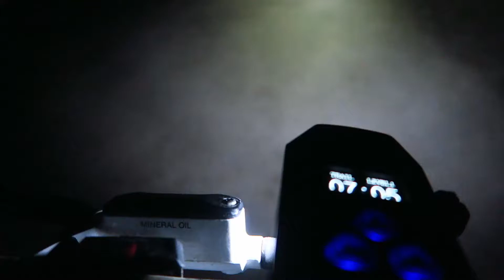Φακός ποδηλάτου NITECORE BR35